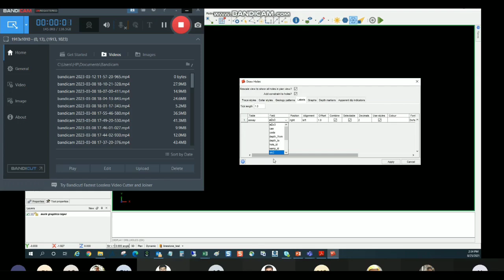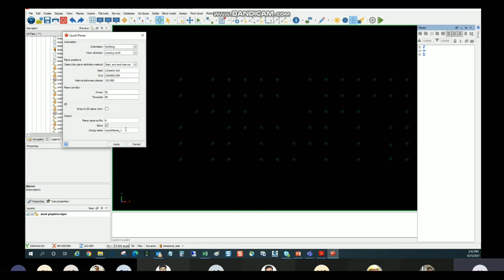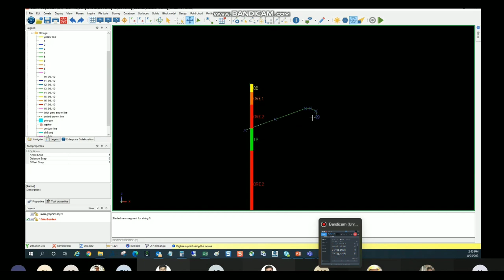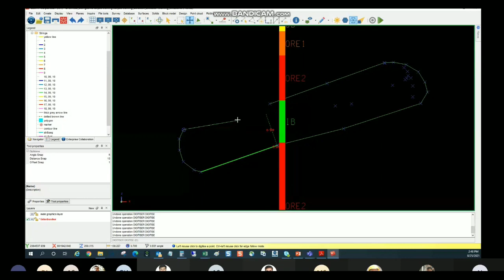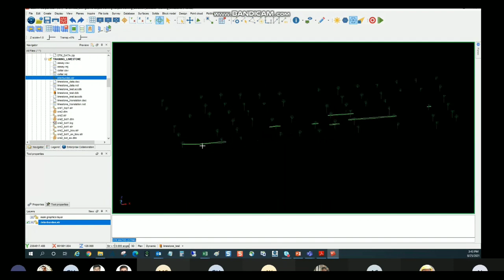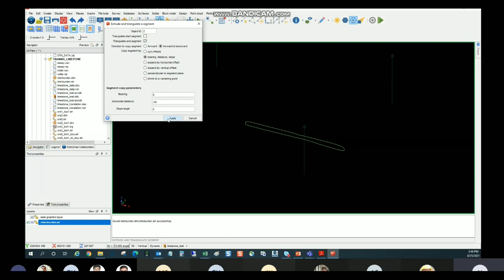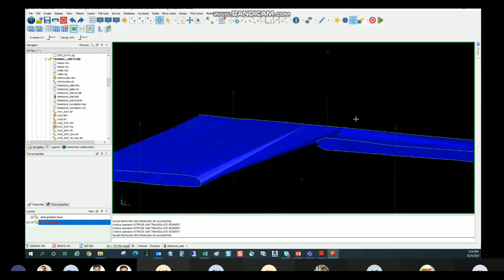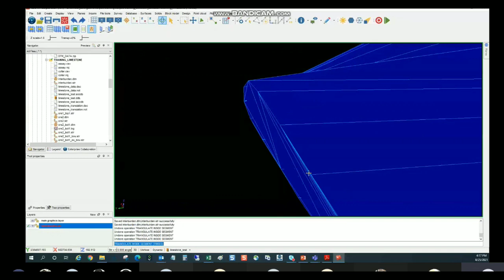Surpac || Chapter-VI || Solid modeling on SURPAC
Solid_modeling_Surpac